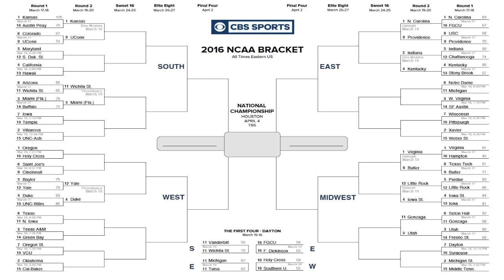10 COSE CHE NON SAI DELL'NCAA! #4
Nuovo episodio di questa mini-serie! FATEMI SAPERE NEI COMMENTI QUANTE NE SAPEVATE!!